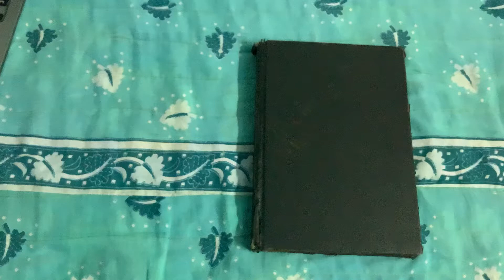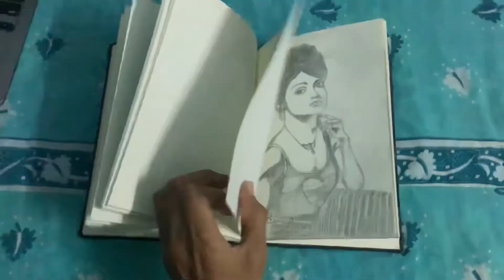My Sketch book Journey 2018 | made In a month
My Sketch book. which are made in span of month
Started on May 2018 till June 2018